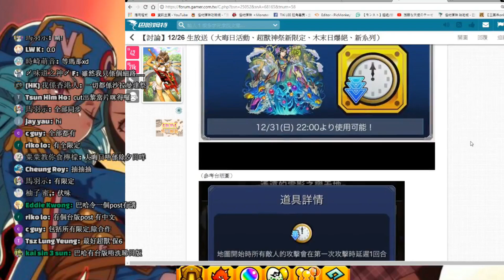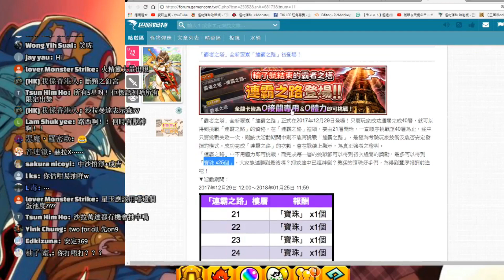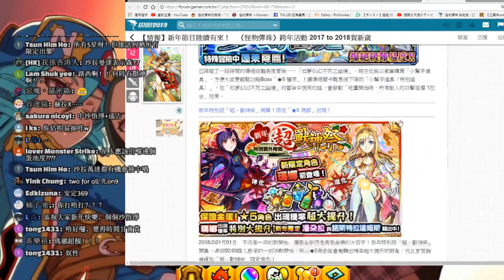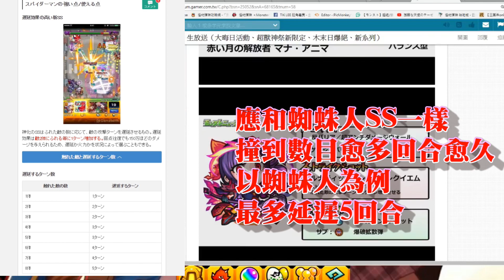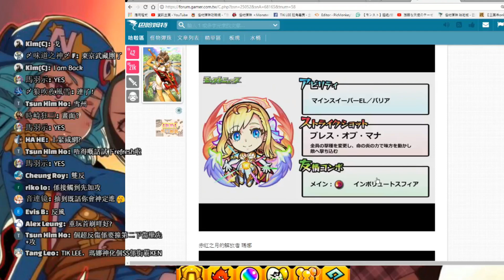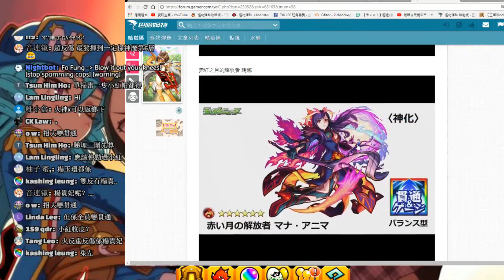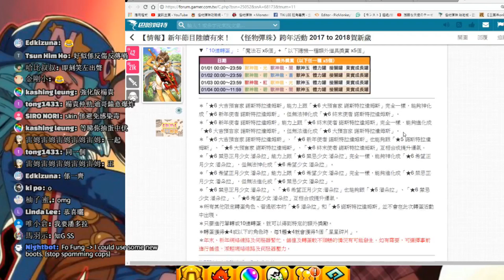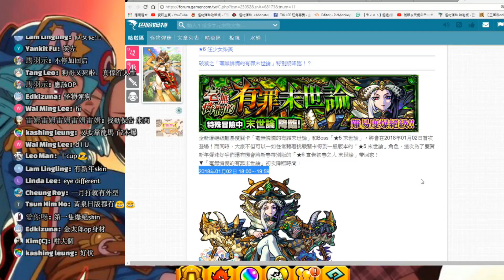【TIK LEE】新限定瑪娜、新年活動、木爆絕【 怪物彈珠 Monster Strike /モンスト】